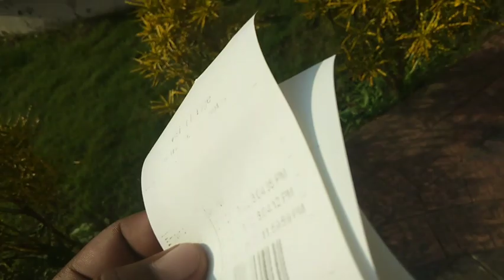Patratu Dam ll After 4 Year's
Direction

30 km to the west of Ramgarh this dam was constructed with the purpose of supplying water to Patratu Thermal Power Station. Water from the river Nalkarni and from the waterfalls of the hills surrounding this dam is stored in this dam. The total storage capacity of this dam is 81 square miles. It is a beautiful tourist spot and throughout the year particularly during the winter season a large member of people visit here for picnic. There is a circuit house beside the dam. The Panchawahini temple adjacent to the dam is an ancient temple and significant for its religious value. This dam is also known as Nalkarni dam which presents beautiful scenes owing to its beautiful sceneries and serpentine ways made on the hills which borders the dam from 3 sides.